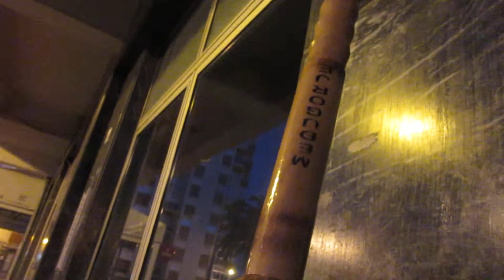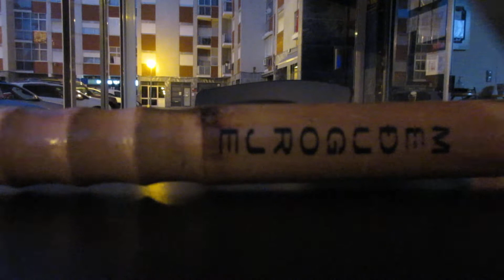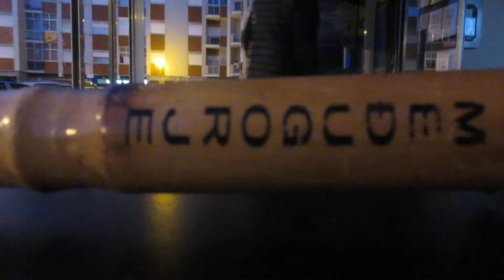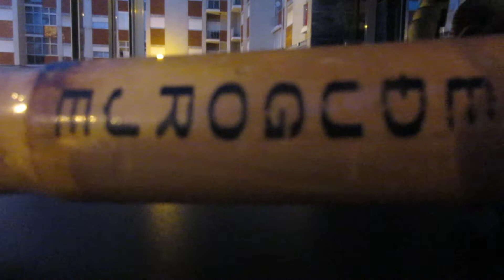A-M. MVI_3272 10'04'' R.R.